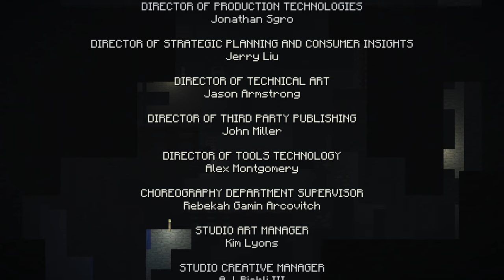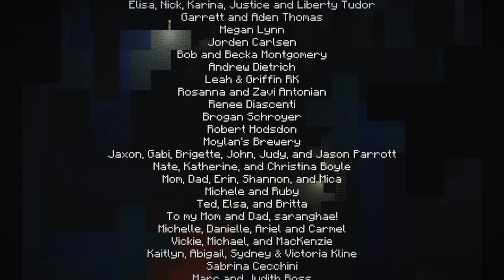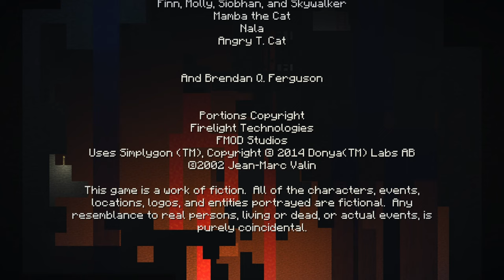Minecraft Story Mode ⛏️ 10: Epischer Kampf gegen Ivor [ENDE EPISODE 2]